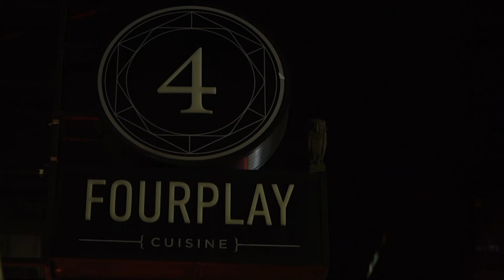周渝民主演《逆局》超緊繃，朱軒洋爆他們私下經常互相傳照片？｜ELLE